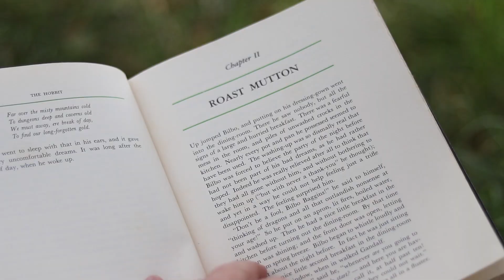How I Salvaged My Film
A little bit about my film making attempt from the past year and how to restart  a project when it falls apart. Autumn 2024

@s/by-sa/3.0/deed.en_US